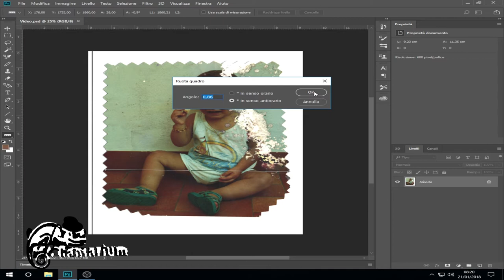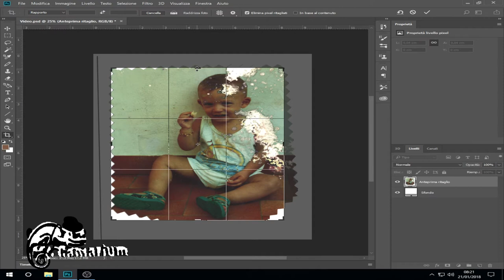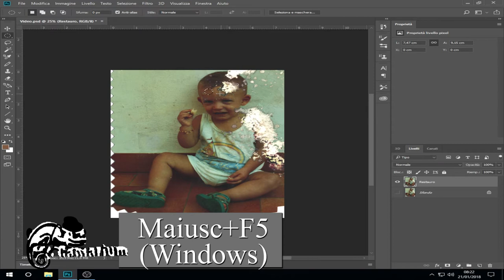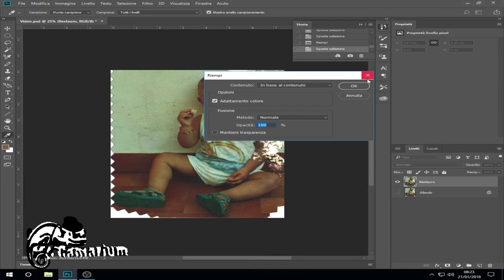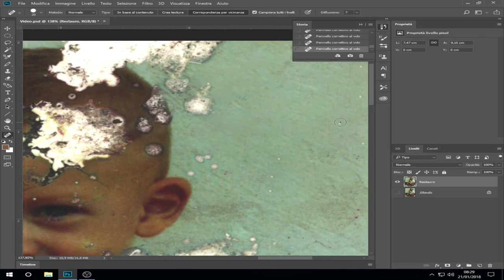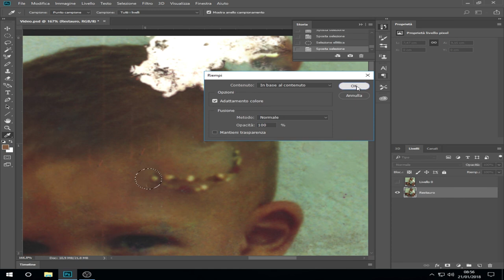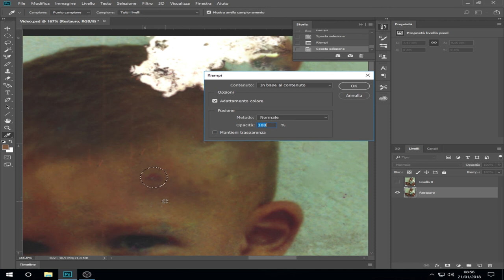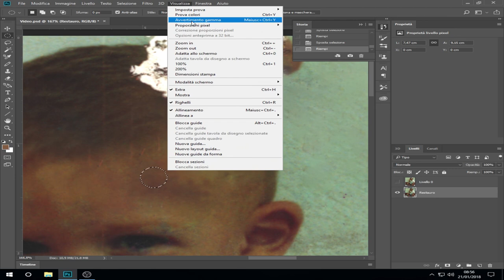Come restaurare una foto danneggiata dal tempo Parte 1 con Photoshop CC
Un amico mi ha fatto notare una foto di quando era piccolo e la prima cosa che noto è che era stata rovinata da qualche acido visto che ci teneva a quella foto mi sono offerto di restaurarla in segno di una profonda amicizia. Ho diviso il video in più parti visto che il lavoro era impegnativo.